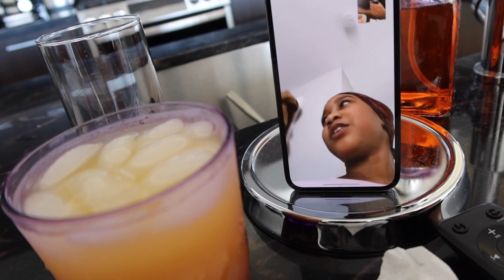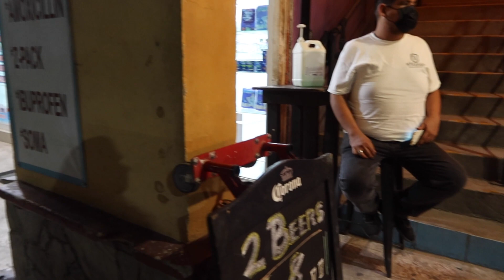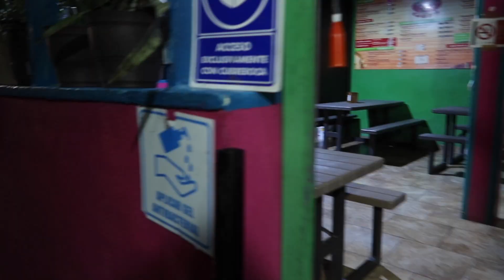TRAVEL VLOG | MY BDAY DINNER W/ PERSONAL CHEF+PRIVATE YACHT+CAMEL RIDE | PART 2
I hope you guys love pt 2 of my travel vlog in Cabo san lucas. I really enjoyed it and hope you guys do as well!!